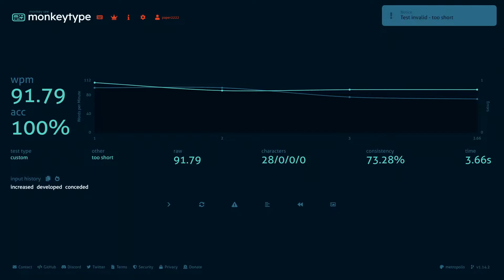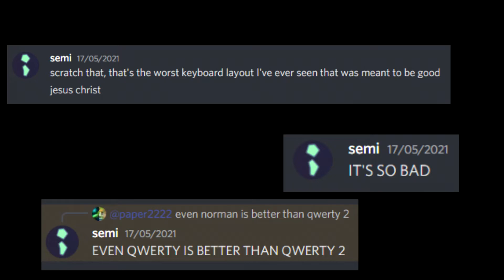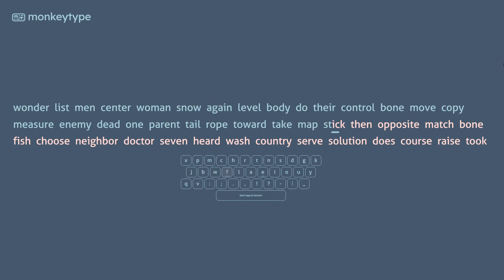WHY YOU SHOULD INVEST IN THE NEW QWERTY 2 KEYBOARD LAYOUT NOW!! in 2 minutes or more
to be real, this layout is terrible